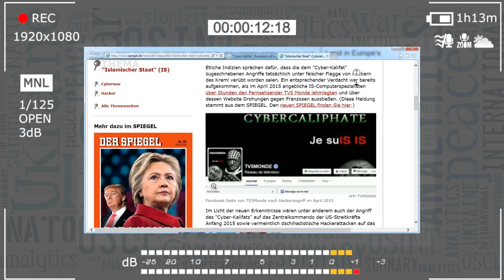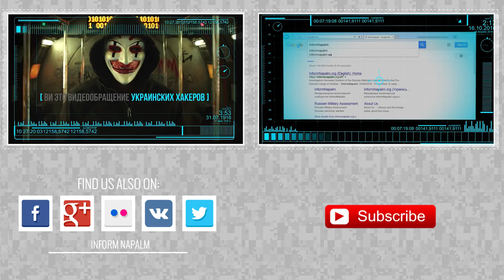opDay28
Пані та панове, свято наближається! Кібер-альянс хакерських груп анонсує цікаві події на честь Дня Української Конституції! "Запрошуємо відзначити ‪#‎opDay28‬ разом з нами: ‪#‎FalconsFlame‬ ‪#‎Trinity‬ ‪#‎RuH8‬ & ‪#‎InformNapalm‬", - написали хлопці у своєму твіттері!
Можна вже розганяти хештег RuH8 Чекаємо з нетерпінням, чим порадують нас хлопці цього разу,впевнені - буде цікаво ;) Чекаємо )